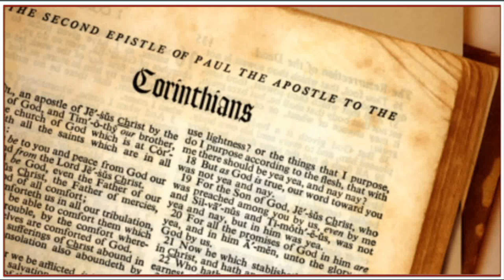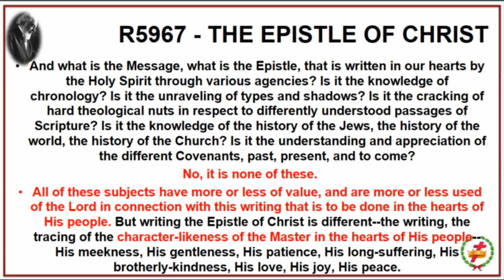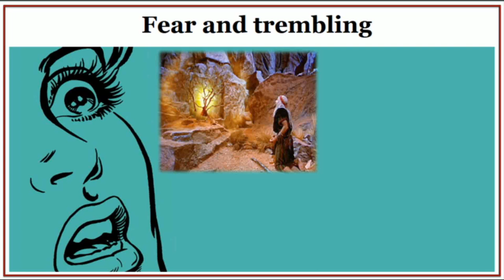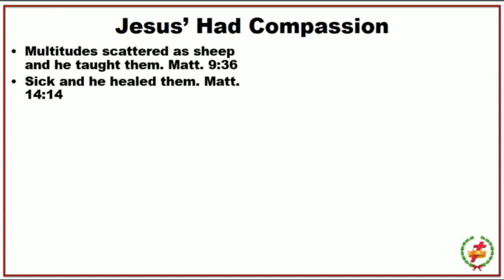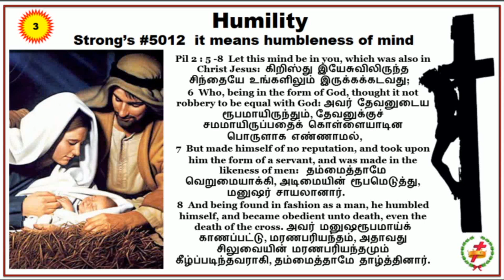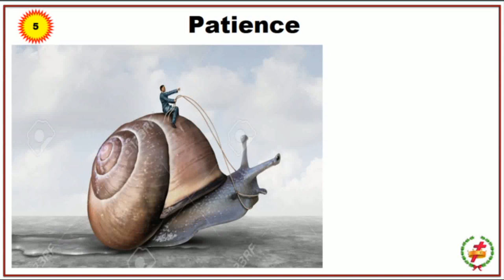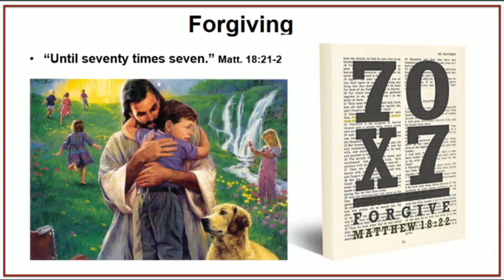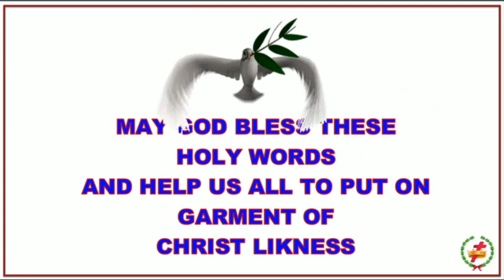The Epistle Of Christ- Br Raju - Kannada